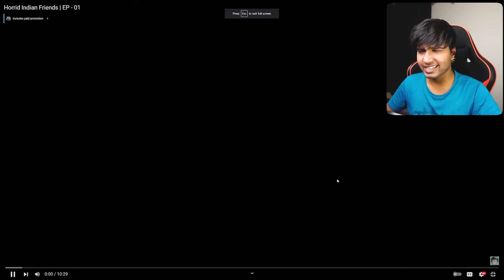HardToonz FUNNIEST *INDIAN FRIENDS* Animation😂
Follow the link and start earning on Pocket Broker.

My Setup
RTX 3070
32 GB RAM